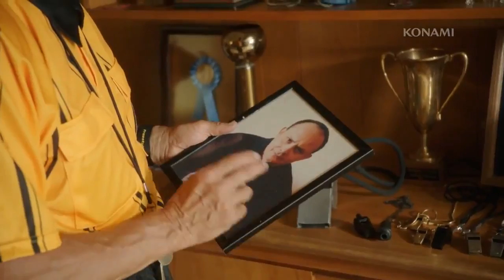Pro Evolution Soccer 2012 - Behold the Code of Conduct